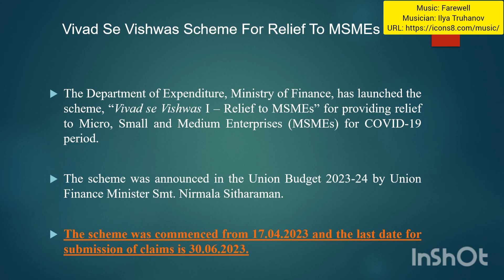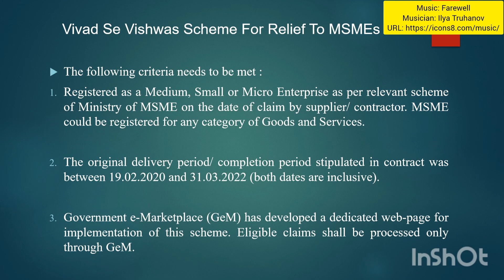MSME : VIVAD SE VISHWAS SCHEME (BUDGET 2023)